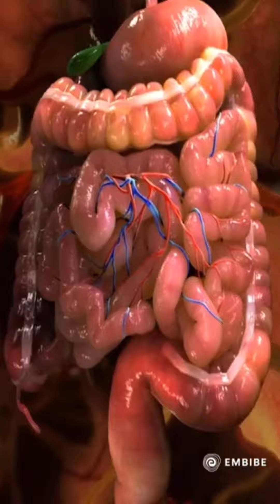ACTUAL DETOX DIET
DO YOU KNOW THE SCIENTIFIC MEANING OF DETOX DIET ??👇👇

The main purpose of Detox Diet is to give rest to our vital organs so that they can repair & regenerate its cells  & at the same time providing nutrition too so that we can lead our day to day activity well.

JOIN OUR POST FESTIVAL DETOX PROGRAM TO RESET YOUR BODY & REDUCE THOSE EXTRA KILOS 👇